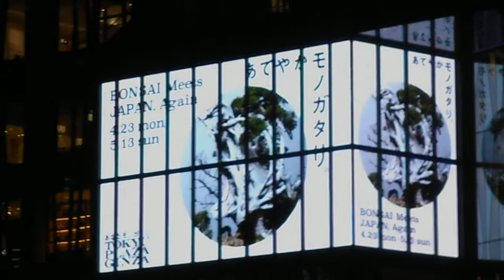DSCN3016東急プラザ銀座20180426外のイルミネーション